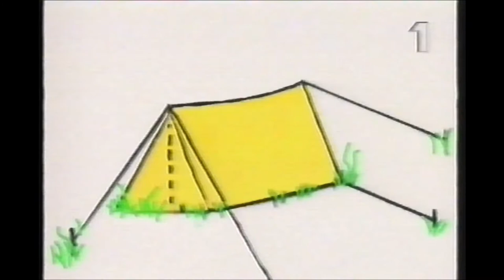Grisen som ville bli ren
En gris som åker kanot och även är kannibal. Från svt/Siv Cederings bok